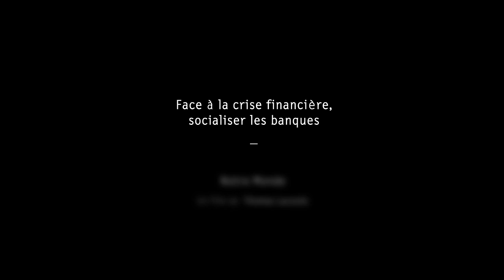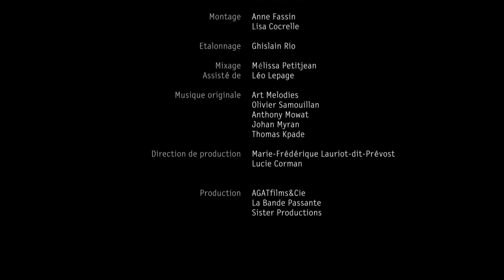Susan George - "Face à la crise financière, socialiser les banques"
Susan George est essayiste et romancière, elle est présidente du Conseil d'administration du Transnational Institute (Amsterdam) et présidente d'honneur d'ATTAC.

Elle est l'auteure, entre autres, de Leur crise, nos solutions (Albin Michel, 2010), La pensée enchaînée (Fayard, 2007), Nous peuples d'Europe (Fayard, 2005), Un autre monde est possible si... (Fayard, 2004), La mondialisation libérale (avec Martin Wolf, Grasset/Les Echos, 2002), Le Rapport Lugano (Pluto Press, 1999; Fayard, 2000) et L'effet boomerang (Pluto Press, 1992). Elle a participé à l'ouvrage collectif L'Autre campagne, 80 propositions à débattre d'urgence (dir. Georges Debrégeas et Thomas Lacoste, préface Lucie et Raymond Aubrac, Éd. La Découverte, 2007).

Elle a participé au film choral Réfutations (La Bande Passante, DVD 68', 2007) de Thomas Lacoste.